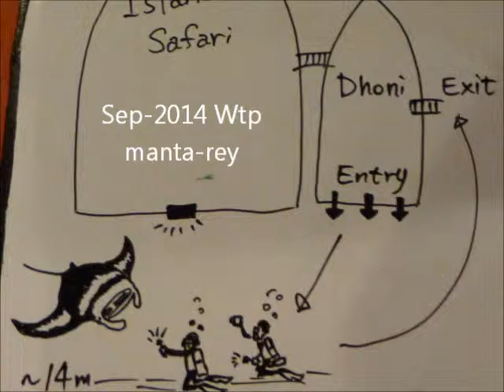Sep-2014 night-diving manta-rey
ナイトダイビング　マンタ Maldives
アイランド　サファリロイヤル  Wtp
nobu36 136wtp